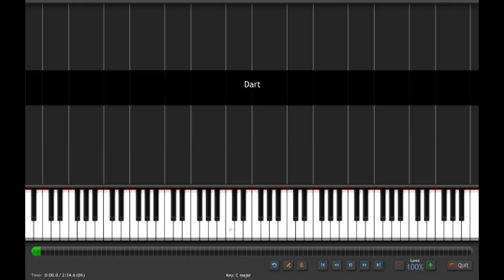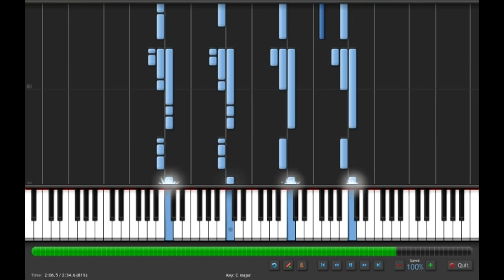Tutorial - The Legend of Dragoon: Dart's Theme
I decided to get Fraps and record some of my midi arrangements played on Synthesia.  My computer is kind of old, so I could only record at half size, but it still gets the job done.  I plan on doing this with all of my arrangements, so there will be more to come.

Arrangement/Recording Notes:
- This was recorded without a metronome; therefore the measure markers in the video are irrelevant.
- This is the midi recorded in one shot for the youtube video I made for this song, so it may have some mistakes.